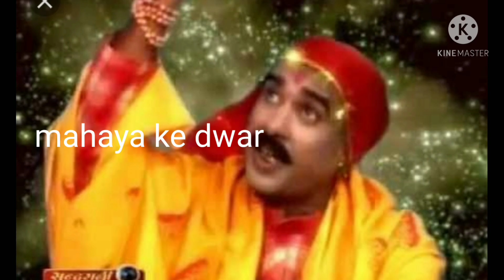महामाया के द्वार जसगीत। (1)ऐतन के बेरिया मै सुमिरौं तोला ओ --कलाकार -पंडित शिव कुमार तिवारी G k cas.